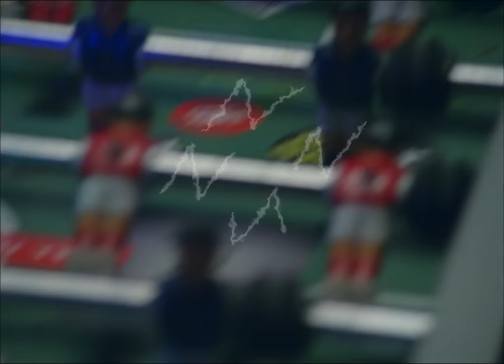WizTheMc - Catch Me ft. MAJAN (Official Music Video)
Director & Editor: Adam Munnings - @adammunnings
Producer: Katerina Temkina - @ktrawr
AD: Kai Chase-Meares - @kaichasemeares
2nd AD: Jamie Graham - @jamiegraham_foto
DOP: Diego Gordo - @yodiegogardo
AC: Felix Schütze - @felixschuetze_
Titles & VFX - Marlin Rosenbrock - @marlin.rbk
GAFFER: Kimani Schumann - @kimanischumann
ELECTRICIAN: Victor Candela - @v.candela.mz
SET DESIGNER: Celilia Buffa - @cecilia_buffa_interiors
COLOR: Nadia Khairat @nadia.khairat
HAIR: Marianne Michel - @mari_ain.t
MAKEUP: Sara Grötsch - @saragroh
STYLIST: Danai Nyandoroh - @ninethousandpigeons
BTS: Ricki Krause - @ricki.joya
BTS: Celeste Call - @celestecall
PA: Irem Avci - @ikildum
PA: Fee Nee - @feelikefairy
Assistant Styling: Charlotte De Bekker - @charlottedebekker

Talent: Winnie - @winnielizzz
Cast:
Venessa Njoroge - @bass_finder_
Roosa Myllykangas - @roosamariahun
Jordan Borg - @borgjordan
Diamond - @queen_ofdiamonds
Julius - @j.lewi96
Ileana - @ileana.berlue

NHMS Records™